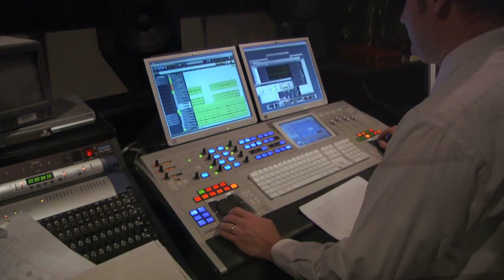BYU Idaho promo video for events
This is a quick promo for the new event services department at BYU-Idaho.  event services provides all the coordinations and technical back up for events held on the brigham young university idaho campus this footage was shot on the new HPX 170 in 720p 24fps